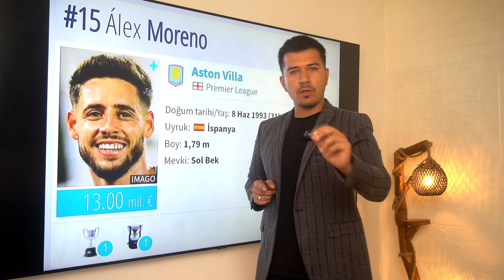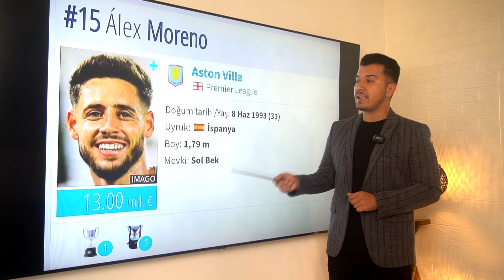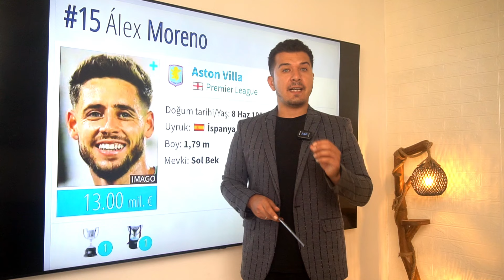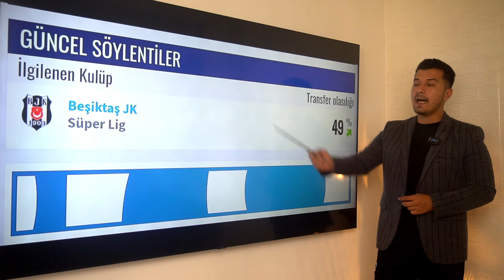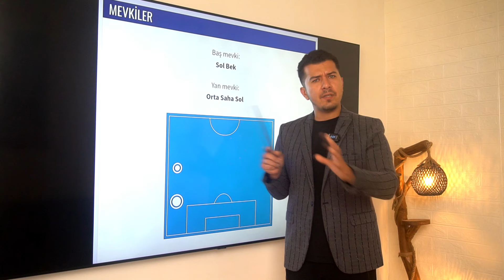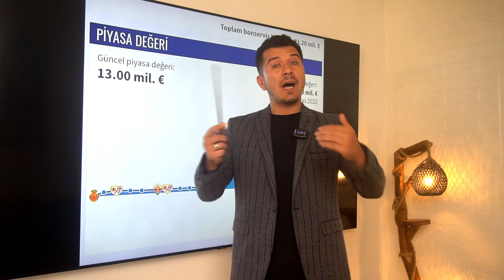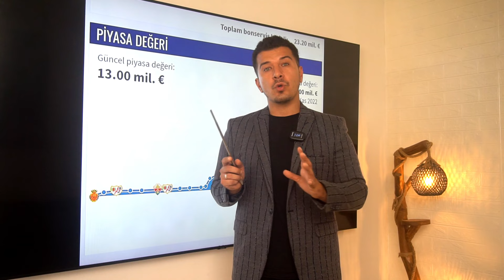YILDIZ BEK GS'ye İMZA İÇİN GELİYOR! GS KESENİN AĞZINI AÇTI!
İspanyol basını, Galatasaray için flaş bir transfer iddiası ortaya attı. Habere göre, Aston Villa forması giyen Alex Moreno'nun Galatasaray tarafından istendiği belirtiliyor. Türkiye'den Beşiktaş'ın da oyuncuya ilgisi olduğu vurgulandı. 1,5 yıl önce Real Betis'ten Aston Villa'ya 13.5 milyon euro bedelle transfer olan 31 yaşındaki sol bek Moreno'nun, Nottingham Forest tarafından kiralanmak istendiği öne sürüldü. Ayrıca Nice, Villarreal ve Real Betis'in de İspanyol yıldızla yakından ilgilendiği ifade ediliyor. Moreno'nun mevcut kadroda Matsen ve Dick'in gerisinde 3. tercih olduğu için takımdan ayrılabileceği konuşuluyor. Geçtiğimiz sezon 29 maçta forma giyen Moreno, 3 gol katkısı sağladı ve 1559 dakika sahada kaldı.